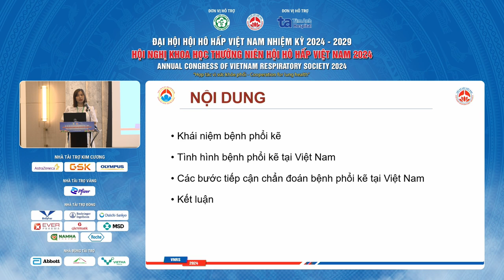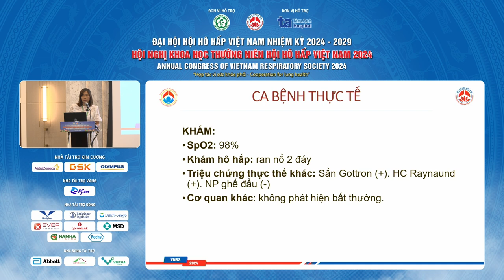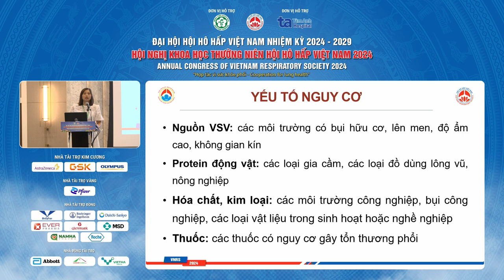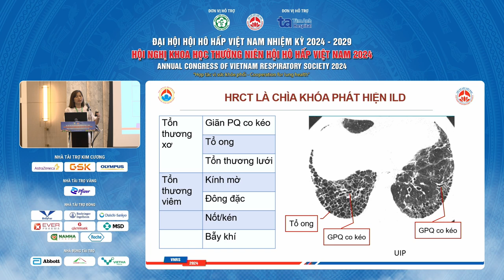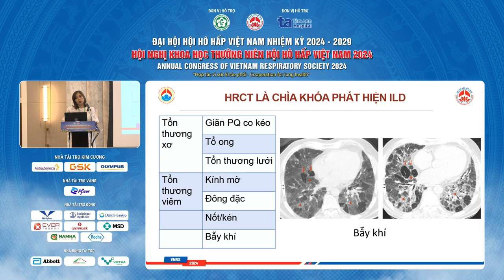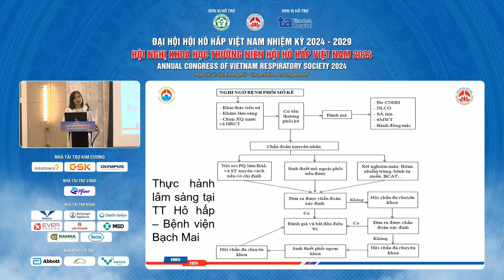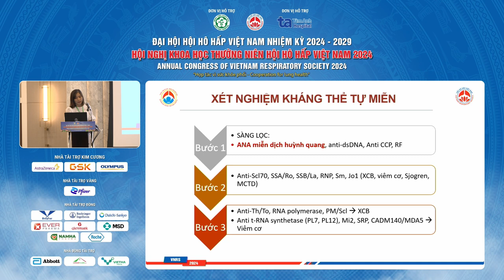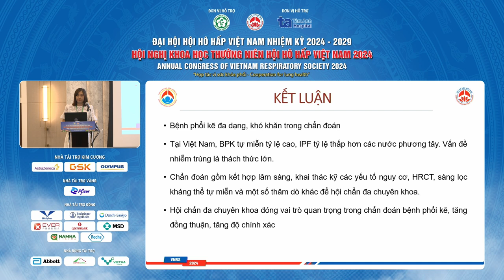Tiếp cận thực hành lâm sàng người bệnh phổi kẽ mới phát hiện